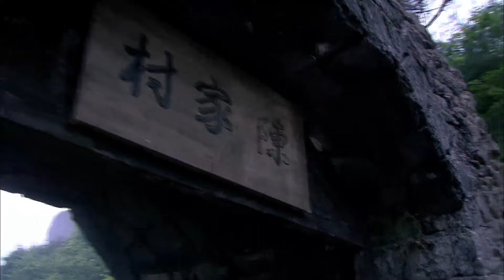【谍战剧】反水 22 | 杨烁误救美军飞行员，陷入波诡云谲的谍战之中，从而踏入与日军、叛徒、汉奸的厮杀（杨烁 / 周扬 / 卫仑 / 朱琳）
导演: 虎子
主演: 杨烁 / 周扬 / 卫仑 / 朱琳
类型: 谍战 / 悬疑 / 剧情
制片国家/地区: 中国大陆
集数: 28
单集片长: 40分钟